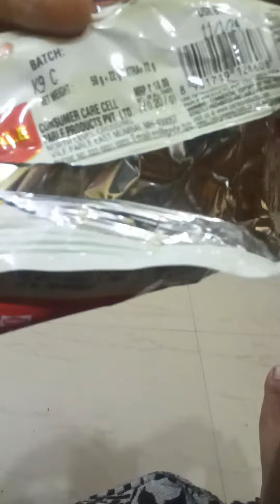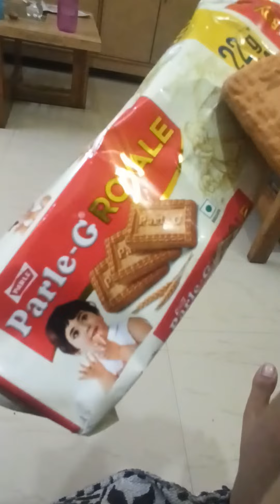New Parle G ❤❤✅✨